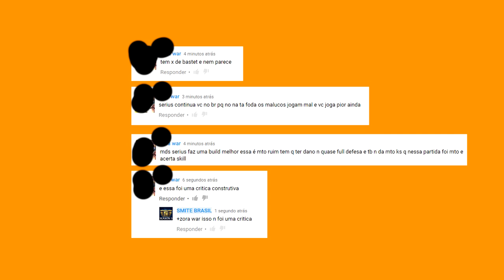O HATER invejoso correndo atrás de mim!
31080970

CONTATOS
STEAM: gamesisserious

*Seja feliz!